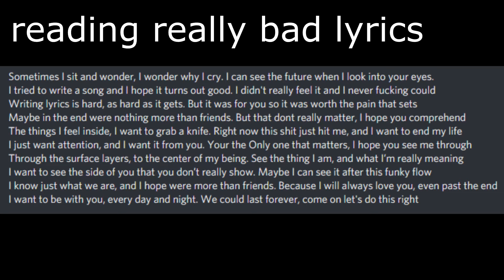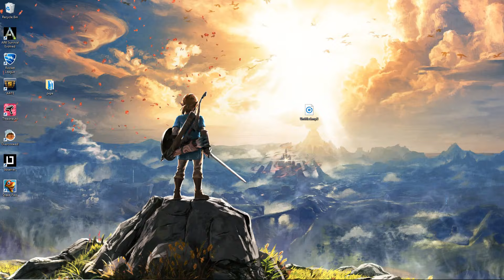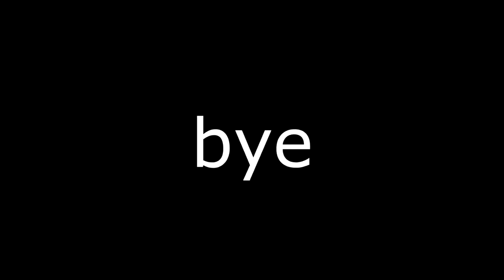peepeepoopoo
do do do do do do do do do do do do do do do do do do